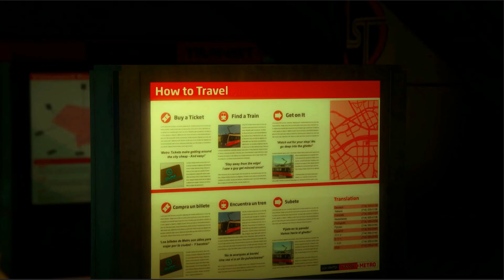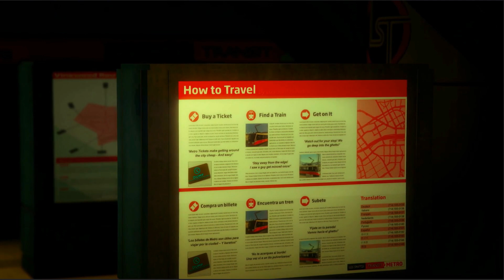THE CLOWN THAT CONVINCED HIMSELF THAT HE WAS REALLY JAMES BOND ..... EXPERIMENTAL. .....